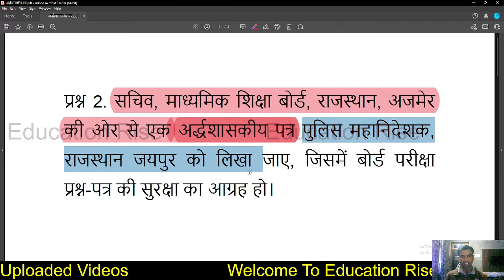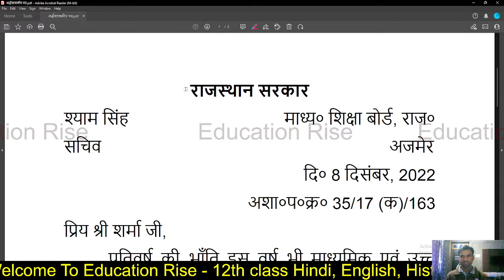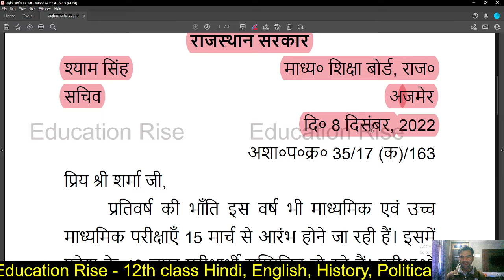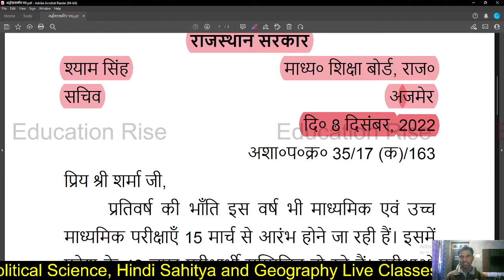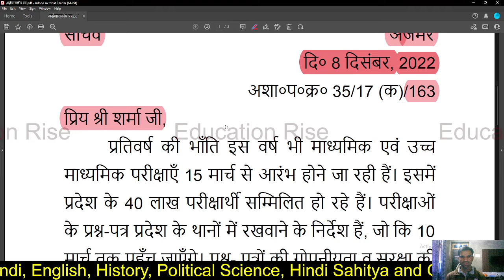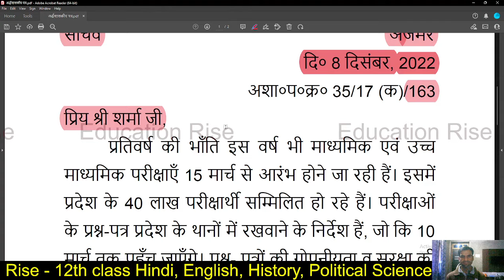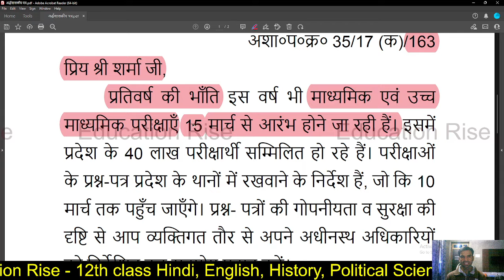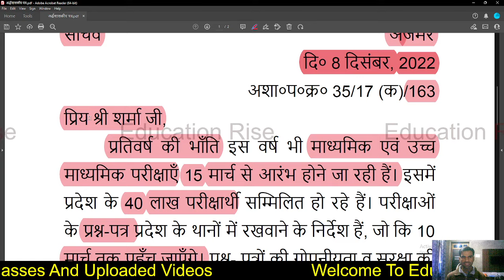अर्द्धशासकीय पत्र Class 12 Hindi | Ardh Shaskiya Patra Class 12th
अर्द्धशासकीय पत्र Class 12 Hindi | Ardhvaarshik Pariksha 2025

In this video:
इस वीडियो में आप अर्ध शासकीय पत्र लिखना सीखेंगे, जिसमें सचिव माध्यमिक शिक्षा बोर्ड राजस्थान अजमेर की ओर से पुलिस महानिदेशक को एक अर्ध शासकीय पत्र बोर्ड परीक्षा प्रश्न पत्रों की सुरक्षा हेतु लिखा गया है। धन्यवाद।

Cover topic:
ardh shaskiya patra class 12th,
class 12 hindi ardh shaskiya patra lekhan
ardh shaskiya patra
ardhsaskiy patr class 12
arthshastra ke patra
ardh shaskiya patra class 12
अर्द्ध शासकीय पत्र
अर्द्धशासकीय पत्र Class 12 Hindi 2023
अर्ध शासकीय पत्र
पत्र लेखन
patra lekhan
ardh shaskiya patra ka prarup
ardh shaskiya patra
ardhshaskiy patr class 12
ardhshaskiya patra
ardh shaskiya patra kaise likhate hain
अर्ध शासकीय पत्र का प्रारूप
education rise
rbse revision classes,
अर्द्धशासकीय पत्र का प्रारूप
अर्ध शासकीय पत्र कैसे लिखते हैं
अर्ध शासकीय पत्र कैसे लिखें

1) 12th Class English Flamingo